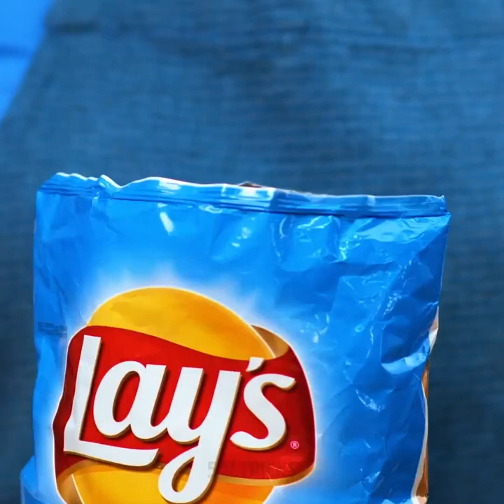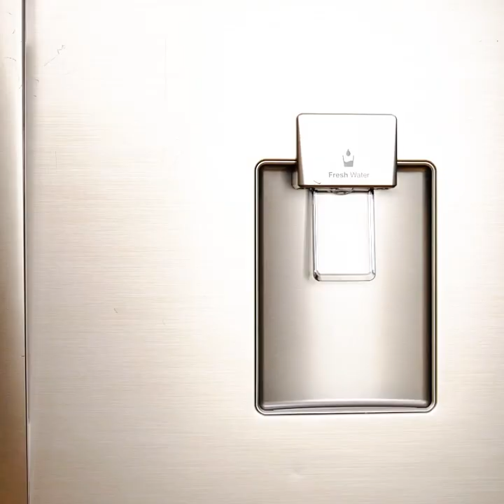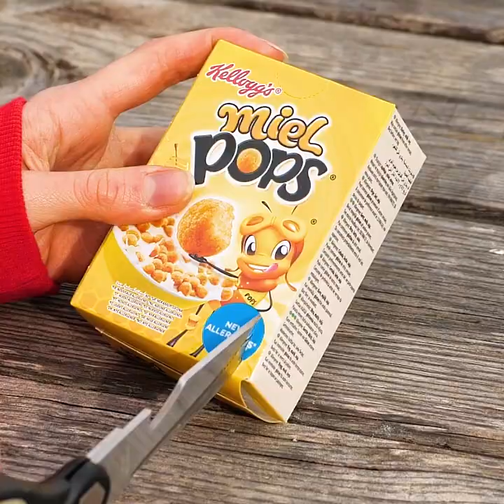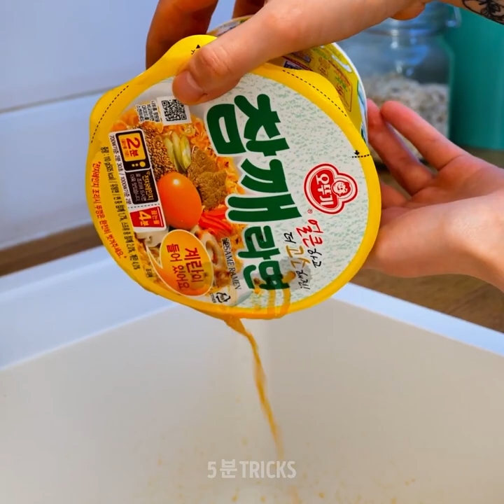예상치 못한 20가지 요리 레시피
간단한 재료로 만드는 맛있는 조리 아이디어

이 영상에서는 여러분이 좋아할 만한 맛있는 아이디어와 요리법을 보여드리고 싶었는데요. 초보 요리사인데 간단하면서도 모두에게 감동을 주는 맛있는 걸 만들어보고 싶다면 이 영상의 나오는 레시피를 활용한다면 훌륭한 음식이 될 거예요.
수박 껍질 안에서 맛있는 스크램블 에그를 만들 수 있어요. 수박즙을 빼내고 고추와 양파, 스크램블 에그를 넣습니다. 그리고 나서 수박즙을 다시 넣고 조리하세요. 다 되면 맛있게 드세요.
녹은 모짜렐라와 달걀노른자 하나를 이용해 파스타를 만드는 방법을 보여드릴게요. 기름종이에 이 둘을 함께 눌러 넣고 길게 줄무늬로 잘라주세요. 그 후, 요리 팬에 끓여 그 위에 소스를 넣으시면 됩니다.
또 맛있는 면 요리법도 보여드리죠. 하나는 오븐으로 피자 면을 만드는 거예요. 베이킹 트레이에 국수 블록을 넣고 다양한 종류의 치즈를 넣습니다. 그리고 페퍼로니와 케첩을 위에 올리고 오븐에 구워줍니다.

타임스탬프:
0:07 – 달걀로 하는 놀라운 조리법
2:47 – 메쉬드포테이토 면
3:57 – 맛있는 피자 라면
5:23 – 잘 안 열리는 병뚜껑 여는 방법
6:28 – 낭비하지 않고 마늘 으깨는 법
8:32 – 티 스트레이너 없이 차 만드는 법
10:25 – 맛있는 옥수수 면